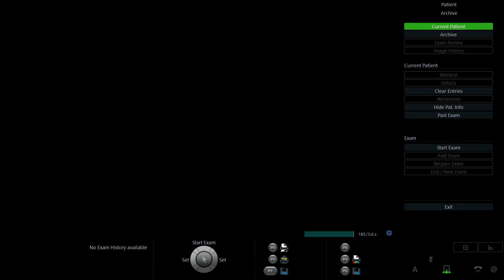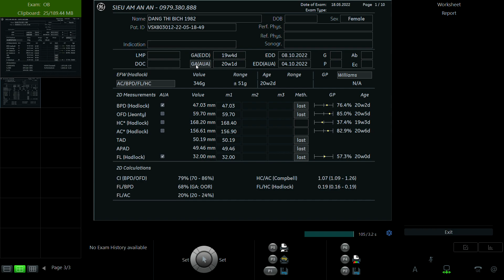ĐẶNG THỊ BÍCH 1982 p2